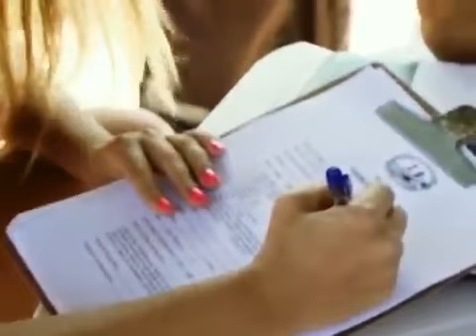Mariana Cartier participa de etapa do Circuito Brasileiro de Stand up Paddle